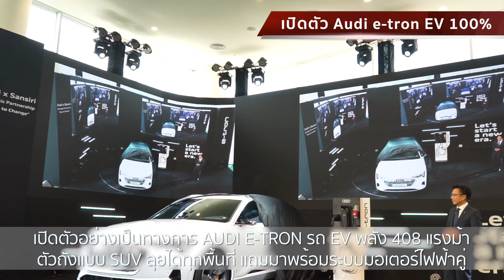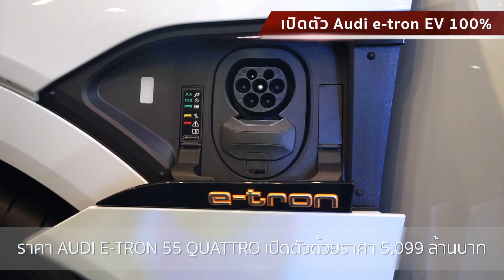[เปิดตัว] Audi e-tron เอสยูวีพลังไฟฟ้า ค่าตัว 5.099 ล้านบาท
เทรนด์รถยนต์พลังงานไฟฟ้ากำลังมา ค่ายสี่ห่วงเองก็ไม่น้อยหน้า เปิดตัว Audi e-tron รถเอสยูวีพลังงานไฟฟ้าสมรรถนะสูงพร้อมวางจำหน่ายในประเทศไทย หลังจากที่เปิดตัวครั้งแรกในโลกไปเมื่อเดือนกันยายนปีที่ผ่านมา

ทั้งนี้เจ้า Audi e-tron มาพร้อมตัวถังแบบ SUV เน้นความสมบุก สมบัน ลุยได้ทุกพื้นที่ แถมมาพร้อมระบบมอเตอร์ไฟฟ้าคู่ คุณภาพสูง ทำให้รีดกำลังแรงม้าได้ถึง 408 แรงม้า แรงบิดสูงสุด 664 นิวตันเมตร

สามารถทำความเร็ว 0-100 กิโลเมตรต่อชั่วโมง ได้ในเวลาเพียง 5.7 วินาที สำหรับระยะทางต่อการชาร์จหนึ่งครั้งสามารถวิ่งได้ไกลถึง 417 กิโลเมตรต่อชั่วโมง พร้อมระบบขับเคลื่อนนสี่ล้อ Quattro อันเลื่องชื่อ

ภายในมาพร้อมการตกแต่งเน้นความหรูหราพรีเมี่ยม จอแสดงข้อมูลการขับขี่ ขนาด 12.3 นิ้ว ระบบ MMI Navigation พร้อมจอแสดงผลขนาด 10.1 นิ้ว
ในส่วนกระจกมองข้างมาพร้อมกล้องแสดงภาพด้านข้าง Virtual Exterior Mirrors แสดงผลบนหน้าจอ OLED ความละเอียงสูง 7 นิ้ว

ทางด้านราคา Audi e-tron 55 quattro เปิดตัวด้วยราคา 5.099 ล้านบาท

โดยสามารถแวะไปชมเจ้า Audi e-tron คันจริงกันได้ในงาน Bangkok International Motor Show 2019 ปลายเดือนมีนาคมนี้